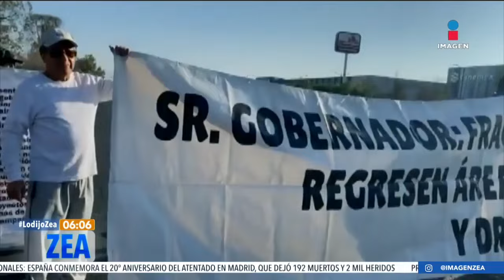Alcaldías de la CDMX invertirán 50 mdp para esterilizar animales | Noticias con Francisco Zea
Diputados locales modificaron la Ley de Protección a los Animales en la CDMX de manera que este año las 16 alcaldías deberán destinar en total cerca de 50 mdp para la esterilización masiva de animales en situación de calle.